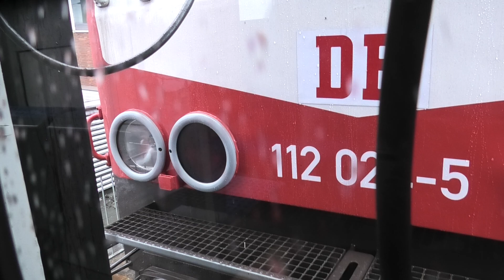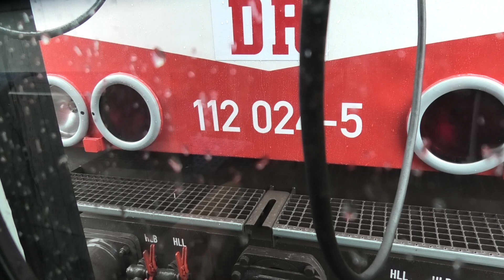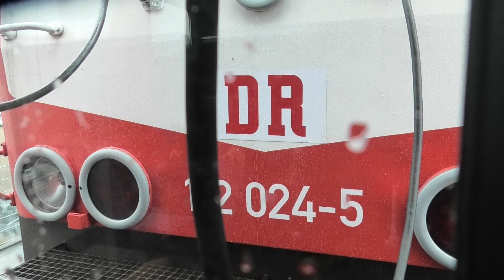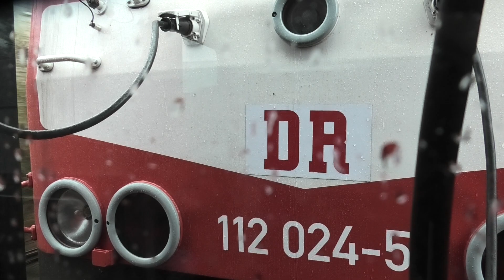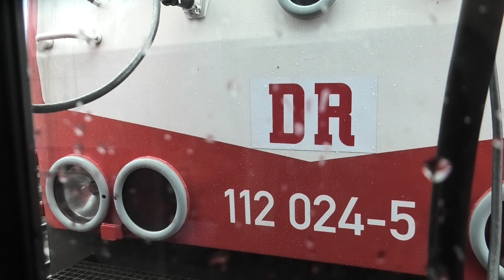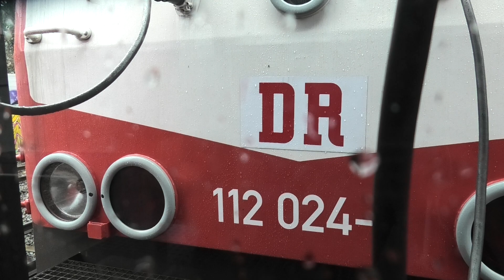DB / DR | Br 112 024 | WFL Ersatz | 2022 | N wagen Wittenberger